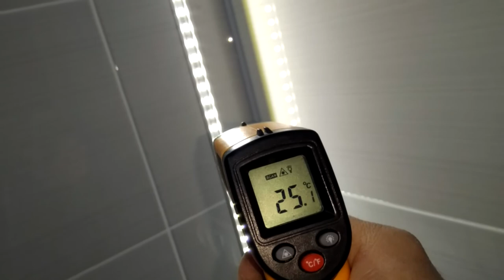Свет для зеркала своими руками. СДЕЛАЙ подсветку САМ, из светодиодной ленты!!!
Подсветка для зеркала из светодиодной ленты своими руками. Отличный вариант. Селфи Зеркало.